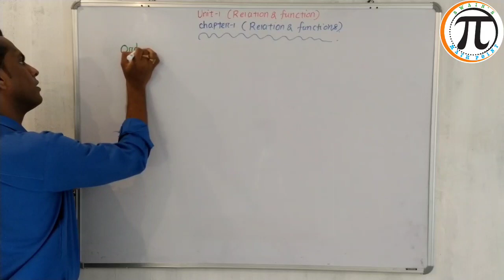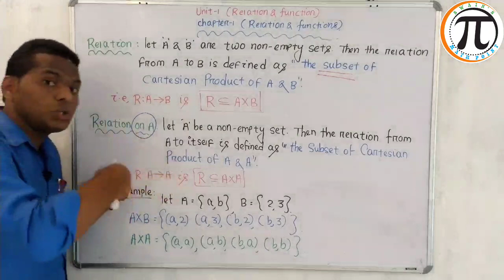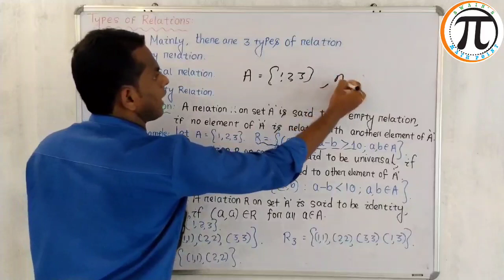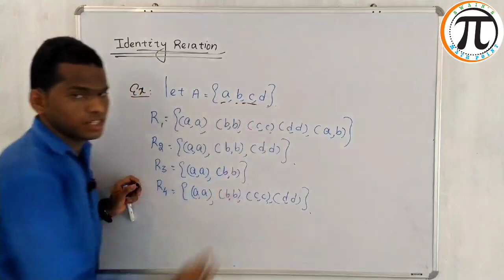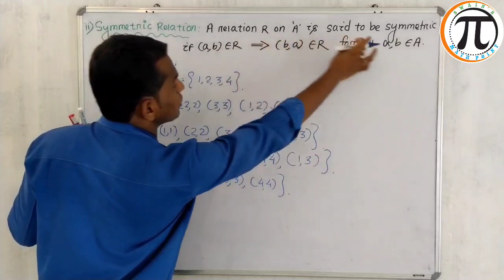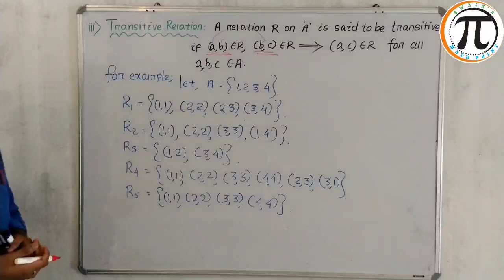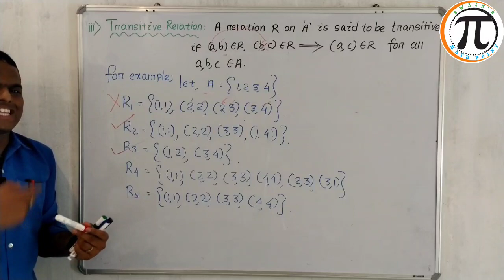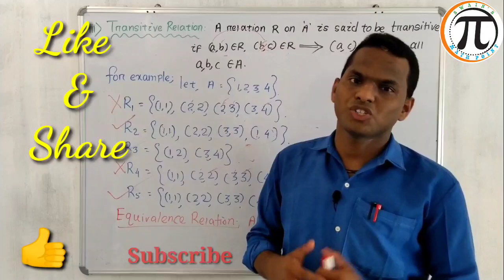RELATION & FUNCTION // Class-12 //Introduction//Reflexive, Symmetric & Transitive Relation// PART-1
Relation and Functions, Class-12 | Introduction | Types of Relations | Reflexive, Symmetric and Transitive.

This video is based upon the introduction about Relation also types of Relation
I;e 1) REFLEXIVE
     2) SYMMETRIC
     3) TRANSITIVE

This video is based upon the Concept of Equivalence Relation.
this video is based on remembering concept.